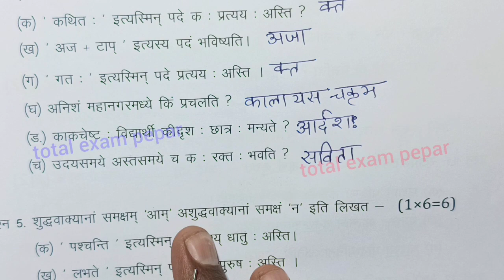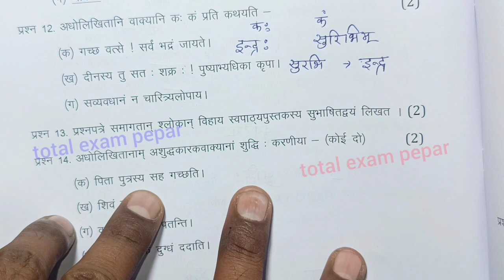class 10th sanskrit varshik paper 2024 mp board / वार्षिक परीक्षा 2024 संस्कृत पेपर दसवीं /Sanskrit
board